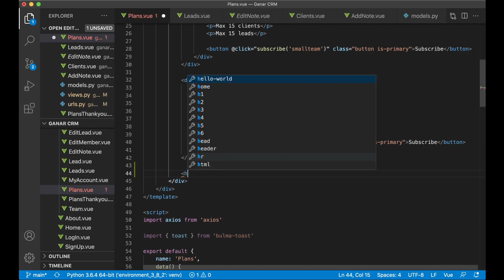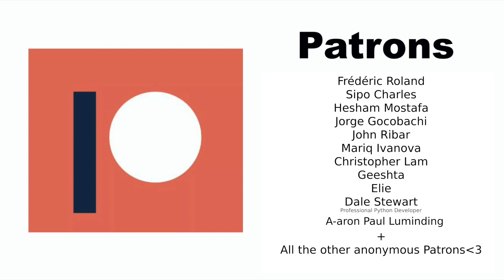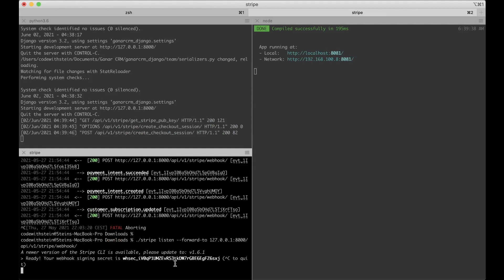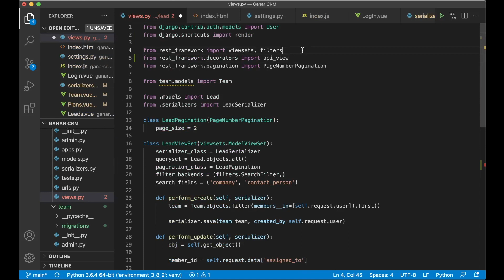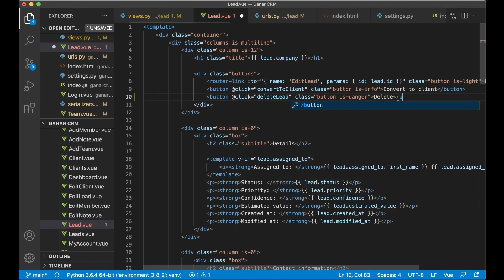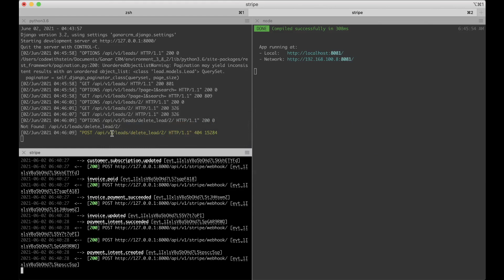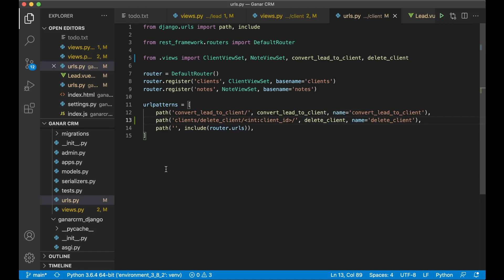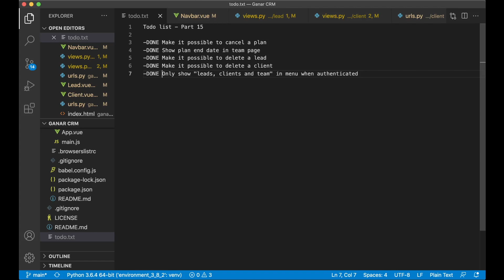Delete clients/leads - Building a Simple CRM Using Django And Vue - Part 15 | Django Rest framework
In this part of the Django and Vue tutorial series, I'm going to make it possible to cancel a plan, delete clients, delete leads and a few other small things.

Important links